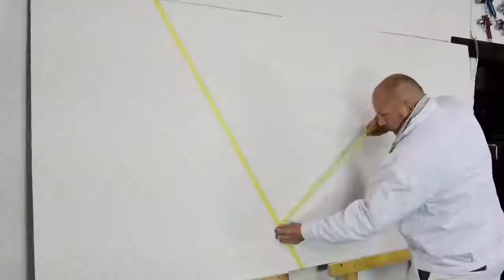Oturma odası dekorasyonu boyama fikri Acemi için Kolay